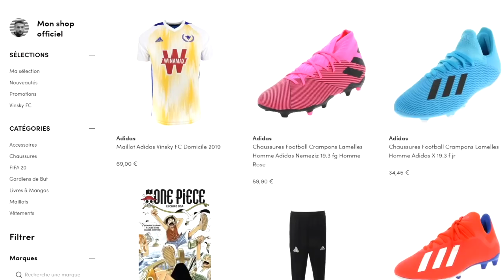NOTRE PREMIER MATCH EN 2020 ! (Episode 8 - SAISON 19/20)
Pour acheter le maillot de l'équipe (-30% pendant 30 heures)
Après avoir fini l'année 2019 avec une victoire, nous avions à cœur de commencer 2020 de la même manière face à Andresy 2 !